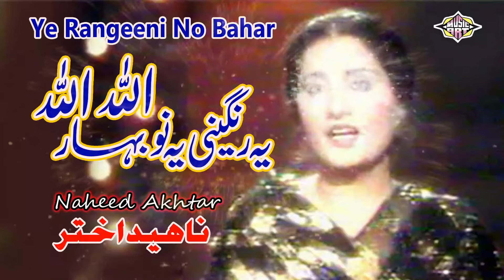Yeh Rangeeli Ye No Bahar Allah Allah Allah | Hit Song By Naheed Akhtar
Dass Kithaan Guzari Hei Raat Ve | Punjabi Song Noor Jehan